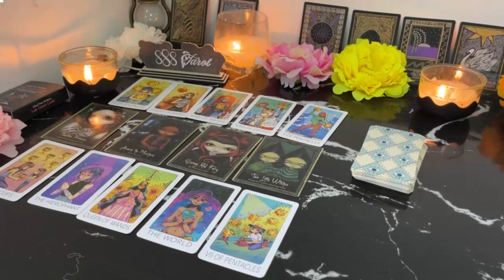PISCES ❤️YOU’VE ACTIVATED THEIR HEART ❤️‍🔥 BY PULLING AWAY! HERE THEY COME RUSHING IN 🏃🏾😭🥰🔥�